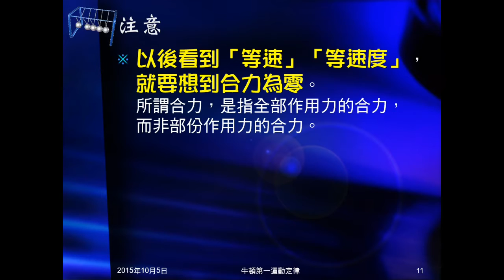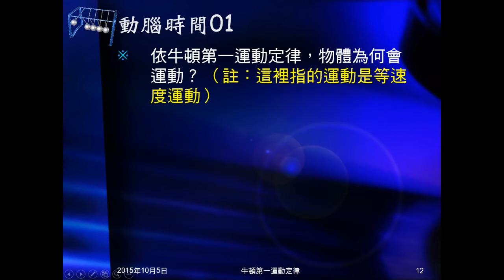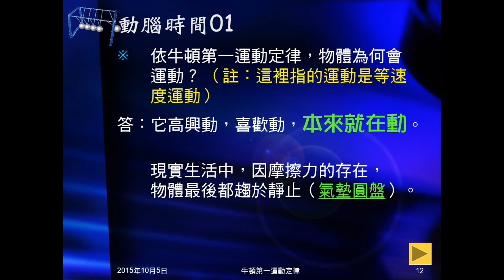104學年國三理化＿牛頓運動定律02：牛頓第一運動定律；動腦時間01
介紹牛頓第一運動定律，提示今後注意事項。動腦時間01是問物體為何會運動（等速度運動）